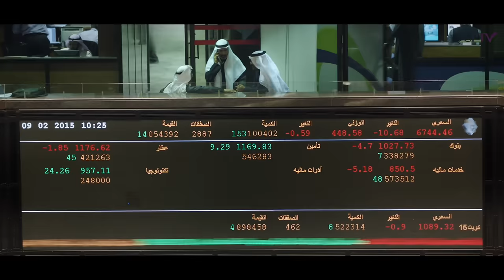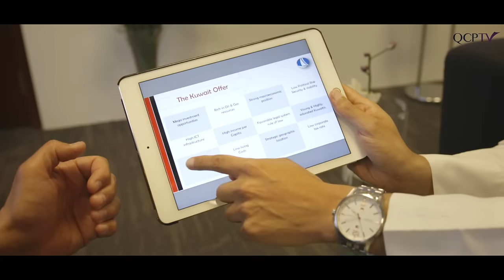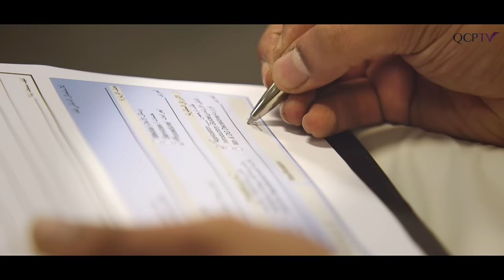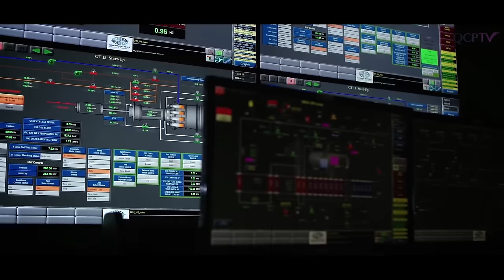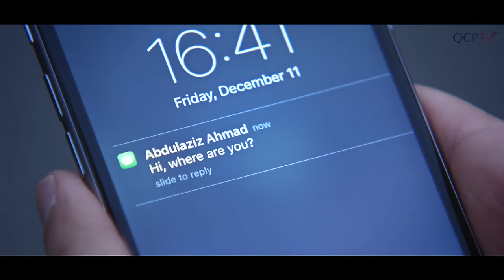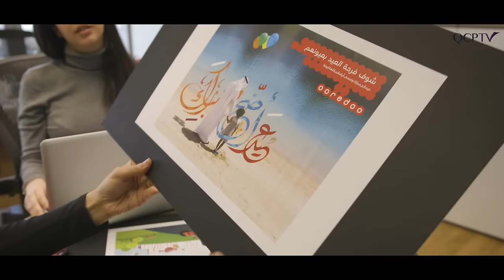KUWAIT - Discover the Opportunity | الكويت - اكتشف الفرص | QCPTV.com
Kuwait - Discover the Opportunity | الكويت - اكتشف الفرص is a programme about the changing economic and investment climate of Kuwait, as well as showcasing the lifestyle and vibrant city life. The programme examines a new legislation that allows companies to be 100% foreign owned, in addition to a new PPP law, which provides incentives for foreign participation. We take a closer look at mega-projetcs such as the Shamal Az Zour Power and Water Plant, and showcase foreign companies such as IBM and Huawei, who are utilising the new law through the Kuwait Direct Investment Promotion Authority (KDIPA).

Programme Speakers (in order of appearance):

SHAIKHA K. AL-BAHAR, DEPUTY GROUP CEO OF NBK
SHEIKH DR. MESHAAL JABER AL-AHMAD AL-SABAH, DIRECTOR GENERAL OF KDIPA
SHEIKH DR. MOHAMMAD SABAH AL-SALEM AL-SABAH, FORMER DEPUTY PM & MINISTER OF FOREIGN AFFAIRS
MATTHEW LODGE, UK AMBASSADOR TO KUWAIT
SHAIKHA AL-NOURI, WAKEBOARDING CHAMPION
HASHIM BEHBEHANI, TECH ENTREPRENEUR
SHEIKH MOHAMMAD ABDULLAH AL-MUBARAK AL-SABAH, MINISTER OF STATE FOR CABINET AFFAIRS
MARZOUQ AL-GHANIM, SPEAKER OF THE KUWAIT NATIONAL ASSEMBLY
ALI M. THUNAIAN AL-GHANIM, PRESIDENT OF KUWAIT CHAMBER OF COMMERCE & INDUSTRY
WAFA AHMED AL-QATAMI, VICE CHAIRMAN OF KDIPA
SAAD AL-ALI, EDITOR IN CHIEF OF KUNA
ADEL MOHAMMAD AL-ROUMI, FORMER GENERAL MANAGER OF KAPP
ANDY BIFFEN, CEO OF SHAMAL AZZOUR AL-OULA
FAWAZ ABDUL-AZIZ AL-FARAH, PRESIDENT OF CIVIL AVIATION (DGCA)
DR. NASSER B. ABULHASAN, PRINCIPAL AT AGI ARCHITECTS
ENG. GHOSSON GHASSAN AL-KHALED, COO OF ACICO INDUSTRIES CO.
KHALED TALAAT, COUNTRY MANAGER OF IBM KUWAIT
TREVOR LIU, CEO OF HUAWEI KUWAIT

This programme was created and produced exclusively by QCPTV, and will be broadcast for the entire month of July through British Airways Media, on-board international long-haul flights across its global network.

Director: Lawrence J. Ireton
Creative Director: Witold Wilczynski
Producer: Nathalie Veys
Cinematographer: Jeff Dolen
Camera Assistant: Paulina Bryant
Editor: Javier Morgade & Julen Elorza

Contact our QCPTV Kuwait office: kuwait [at] qcptv.com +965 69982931